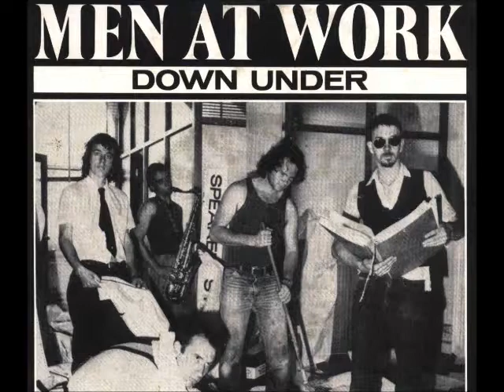Down Under, Men At Work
Drum Cover by Ray Schnoor.